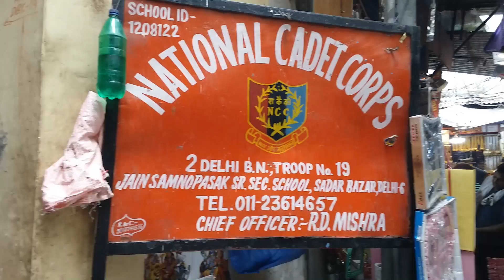Imitation Jewellery Nail Polish Mangalsutra Earrings Hair Clip Wholesale Delhi Sadar Bazar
In this video you can see prices about Ladies Imitation Jewellery Nail Polish Mangalsutra Earrings Hair Clip Wholesale Delhi Sadar Bazar
Location address :
Rui Mandi, Sadar Bazar,
Delhi, India